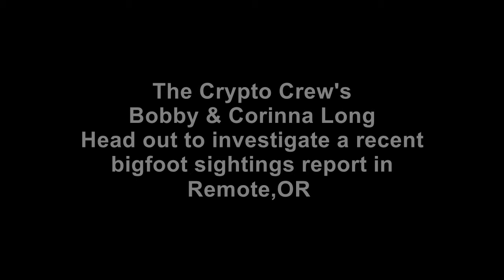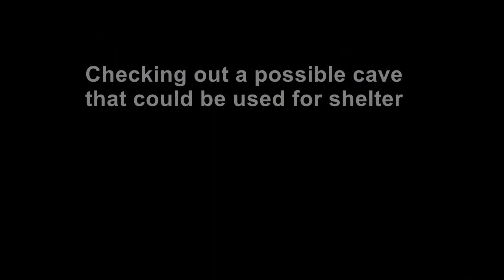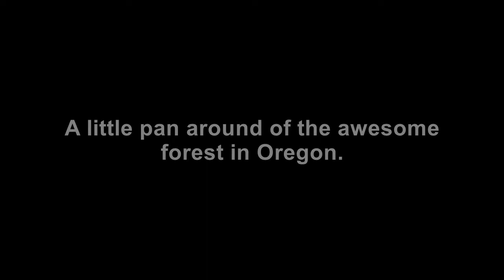Remote Oregon Bigfoot sighting investigation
TCC's Bobby and Corinna Long investigate a recent sightings report from Remote, OR